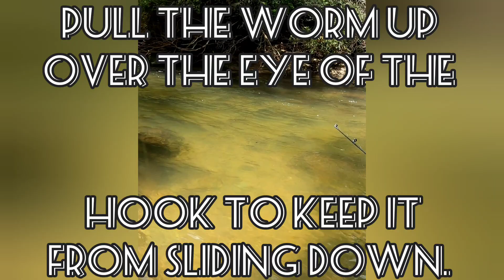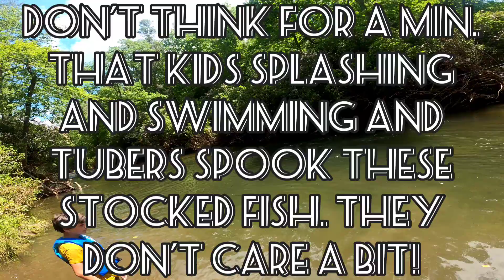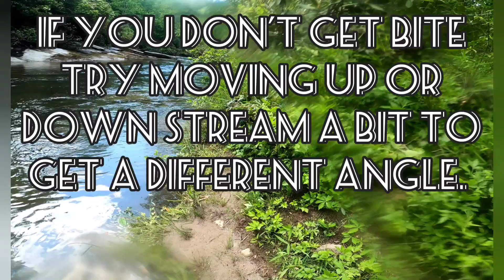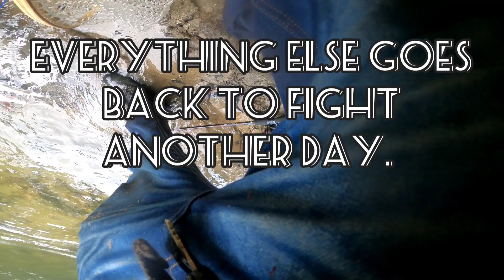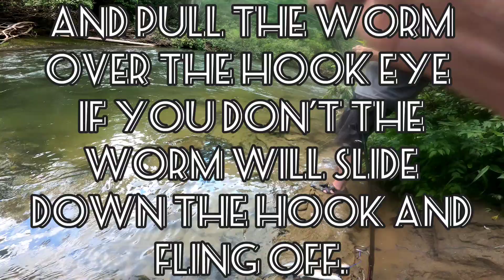Catching Rainbow Trout dinner in a stocked Western NC. river.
Brian Peacock and gang @epicoutdooradventures1892 takes you along to catch a few trout for dinner on a stocked mountain stream in western NC. This is a Hatchery supported section so live bait can be used and limit is 7 each with a NC License. kids are allowed 5 each. using soft swim bait on jig head and nightcrawler's.